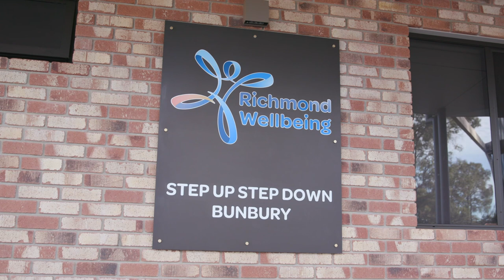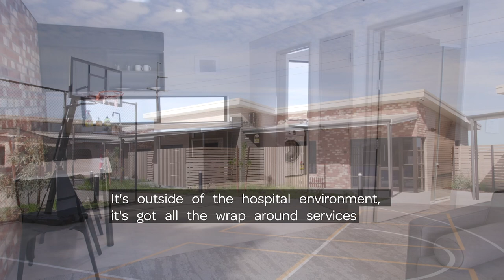Official Opening of Step Up Step Down Bunbury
Short term mental health recovery support in Bunbury, Western Australia.

Our Step Up Step Down (SUSD) Bunbury service is designed to provide a home-like environment where, following experiencing mental distress, you  can stay for up to 30 days to access additional supports on your journey to recovery.

We want you to feel empowered in your daily life, so our SUSD Bunbury service is geared towards developing these skills. During your stay you will participate in programs and activities including art, music, mindfulness exercises, group therapy, healthy eating and physical activity that will assist you to take positive action towards independent living while remaining part of your local community, close to family and friends.

At Step Up Step Down Bunbury, we offer single accommodation units, with dedicated mental health recovery professionals on site 24/7 to provide help when you need it.

The 10-bed service will provide short-term, 24/7 residential support and individualised care for people following discharge from hospital, or help people avoid unnecessary hospitalisation in the future.
The McGowan Government has invested $12 million to provide this new service for people in the South-West region.

The Bunbury service will join three other community step up step down services around the State and complement Richmond Wellbeing’s three existing services in the South West region. Richmond Wellbeing will also closely partner with Cyrenian House, a well established specialised alcohol and other drug service provider.